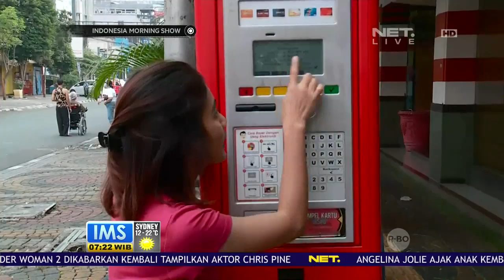Live Report Parkir Meter